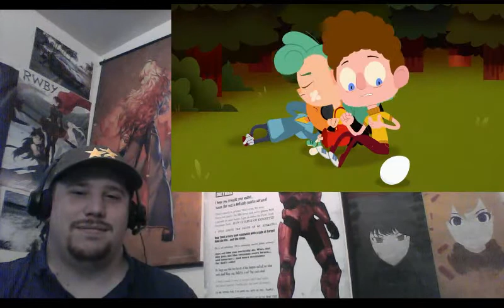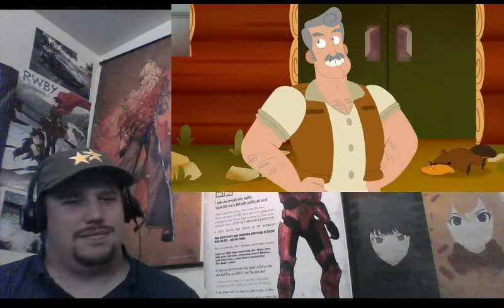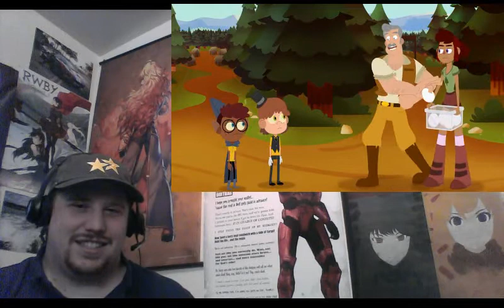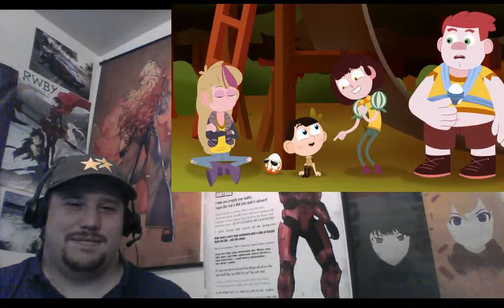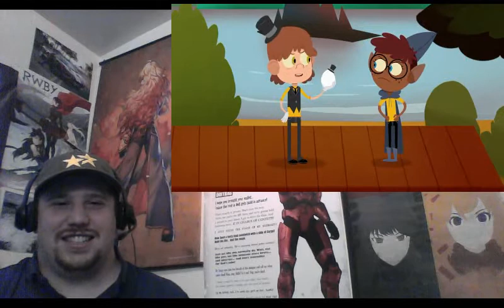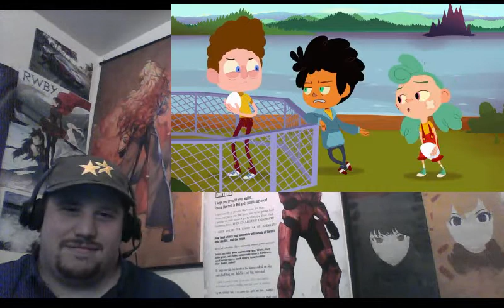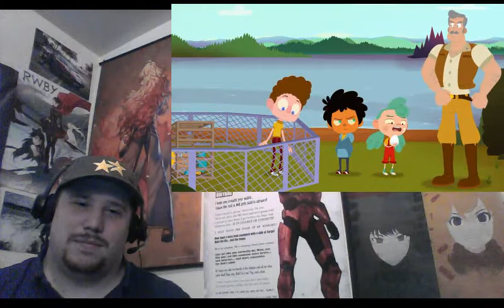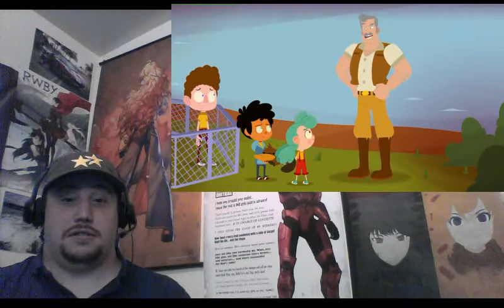Wolf Watches...Camp Camp S2E9: Eggs Benefits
The campers get some eggs! While Cameron Campbell sees dollar signs, the campers do their best to become loving parents with...mixed results.